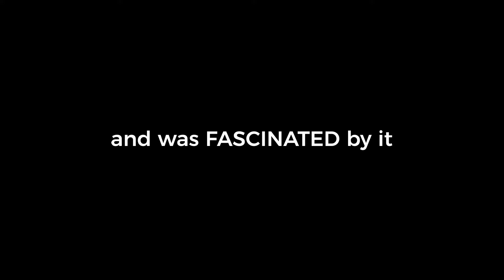Now this is How Law of Attraction works...[Captioned]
"I’ve been wanting to be an entrepreneur for the past 5 years. It's finally becoming a reality "🥳
My 44yo client, Alvin was introduced to the LawOfAttraction & was fascinated by it. However, he never knew How it works.
One day, he received an invite from his friend to a LawOfAttraction workshop. He registered and the rest was history...
5 weeks of using the 3-step process he learnt. He is now attracting resources & people to make his 5-year old dream come true. 😎
I get so excited 🤗  for my clients. By cracking the attraction code & understanding how the underlying law works. They're finally achieving goals that they'd previously only dreamt about 💭.
If you want you to be the next story, book a coaching call with Eileen Chieng

or visit us to get a Free 3-day Masterclass on The Law of Attraction